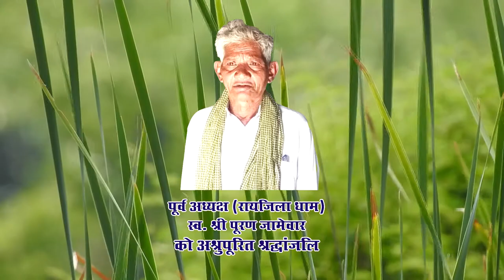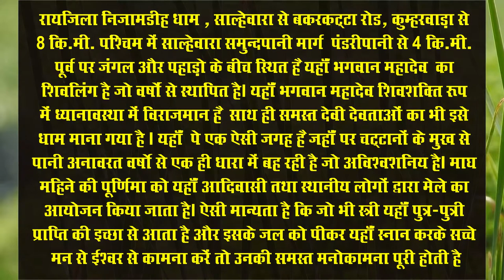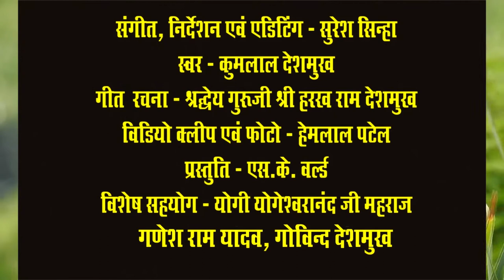RAIJILA KE MAHIMA HAWAY APAR |KUMLAL DESHMUKH| SK World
Song :- RAIJILA KE MAHIMA HAWAY APAR

Direction and Music :- Suresh Sinha
Lyrics :- Haradh Ram Deshmukh
Singar :- Kumlal Deshmukh